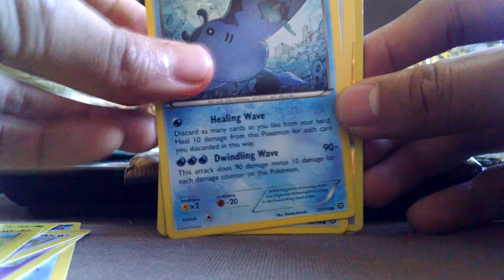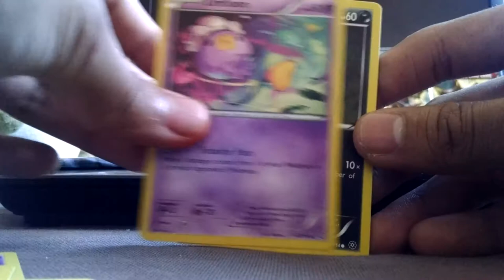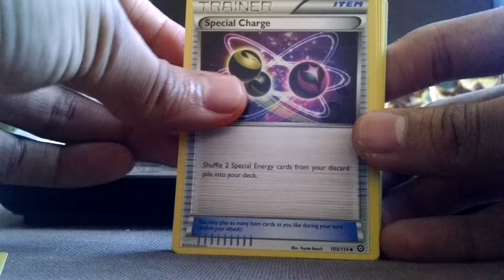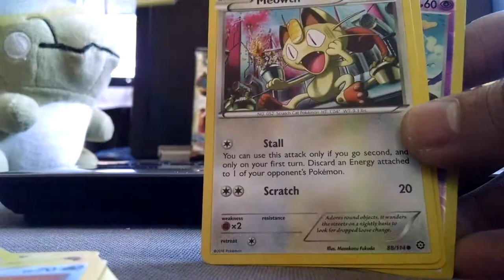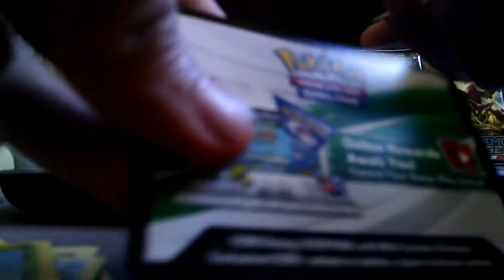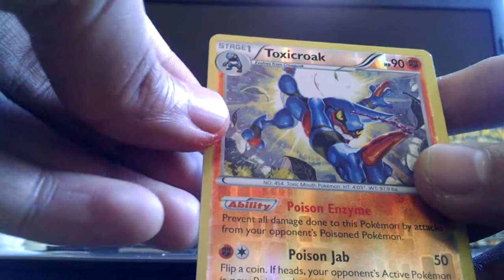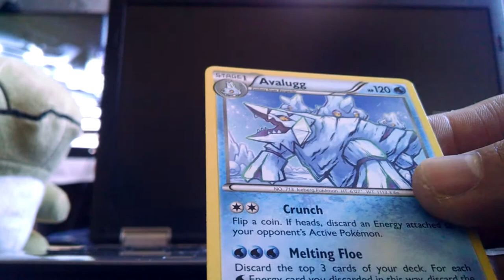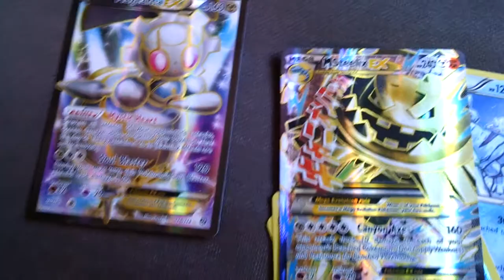10 Pokemon Steam Siege Booster Pack Opening???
Apertura de cartas